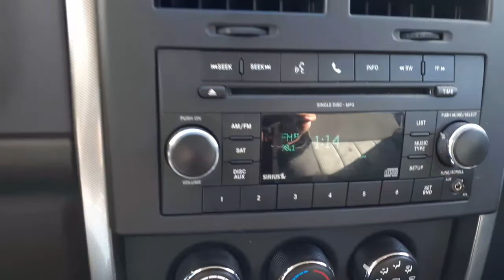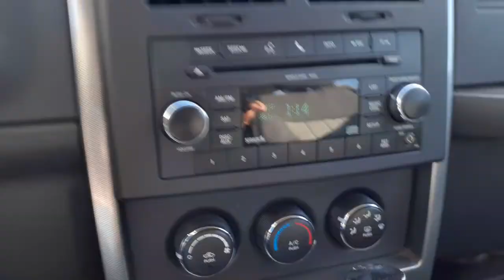All American Auto Wreckers is Dismantling this 2010 Jeep Liberty 3.7 At 4x4 hit front Stock # 8271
This 2010 Jeep Liberty came in running and driving with a good 3.7 engine . Also a command Trac II 4x4. Only 108k on this jeep. As you can see hit hard in front with no nose parts left at all. We do have all 4 doors in good condition full power. The body of this 2010 Liberty is clean doors back. It also has a set of 4 alloy 16x7 wheels clean set. The Jeep has 3.73 gear ratio in the front and rear with disc brakes and abs brake system.  This Jeep has a Exterior Paint code of-PBS-Blue. The Interior is a Gray Cloth trim Code is-K7DV. The Build Date is 3-29-10. So if Moe-Larry or Curly can help you with any parts from this 2010 Jeep Liberty PLEASE call us Toll-Free at . you can also get us online from our